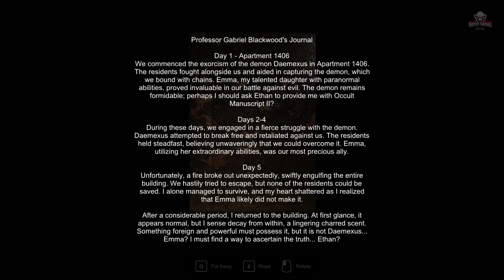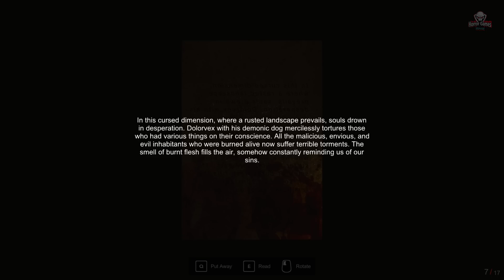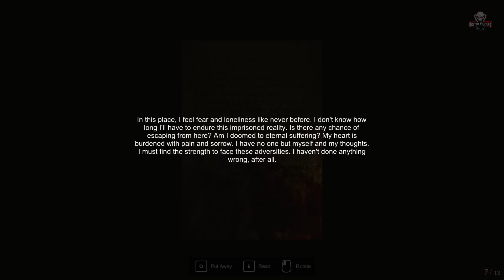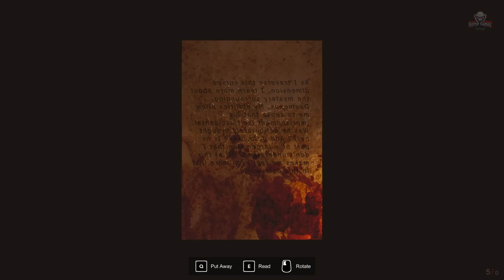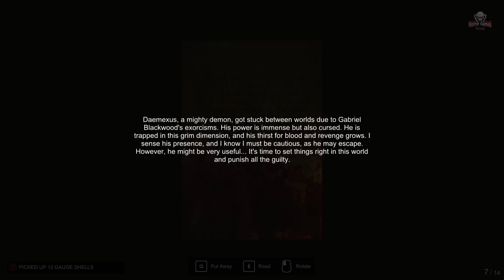Apartament 1406: Horror | Full Game | 1080p / 60fps | Walkthrough Gameplay No Commentary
Apartment 1406 is a horror game that will provide you with an amazing experience in a dark world of horror. The game features psychological elements, such as changing environments and two alternative worlds, which make the game very interesting and mysterious. The player must face various unfamiliar phenomena, ghosts, and demons, which combined with the dark and gloomy atmosphere, will provide you with great thrills.

Apartment 1406 is also a survival game, in which the decision to fight or flee is up to the player. The player has a limited amount of ammunition, so they must be careful about how they use it to survive in dangerous situations. The player must also collect items, combine them, and use their equipment to survive.